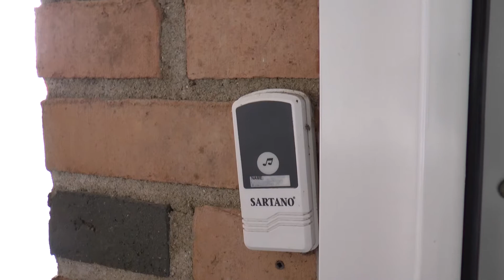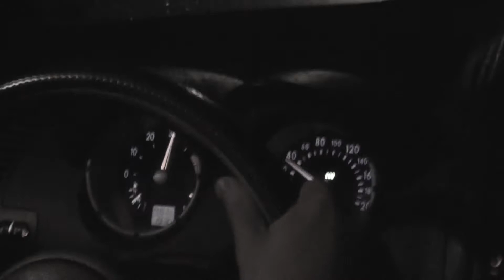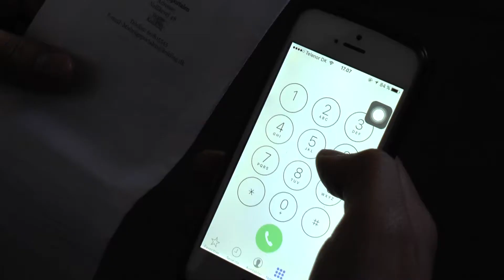Misbrugeren (1gmeC3 - Edison)